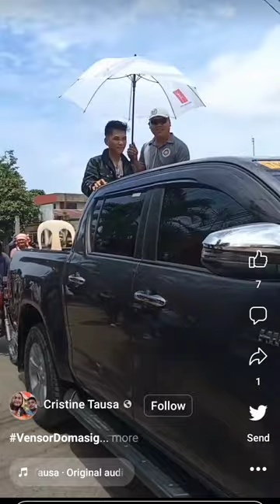ATM: Tawag ng Tanghalan semi-finalist Vensor Domasig is in Catarman, Northern Samar